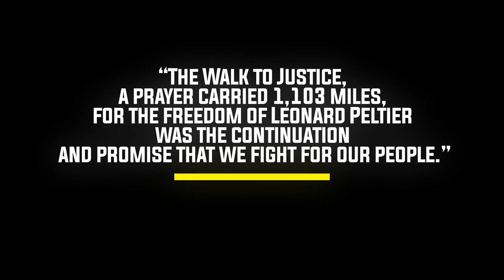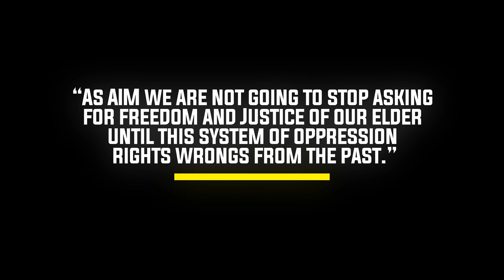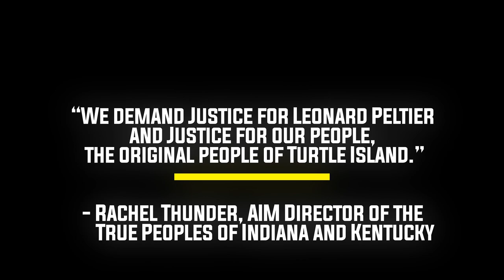American Indian Movement Arrives in DC — Demands Clemency For Leonard Peltier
On Sunday, November 13, 2022 the AIM ‘Walk for Justice’ walkers concluded a 1,103 mile walk to seek political prisoner Leonard Peltier's release that started in Minneapolis, MN on September 1, 2022.

Nearly 2,000 supporters walked the last mile of the walk for Peltier, marching in solidarity from the Washington Monument to the Lincoln Memorial. The AIM song could be heard throughout the rally, along with prayer, drumming, and chanting “Free Peltier!”

AIM has been asking for Peltier’s release since his conviction in 1977, and the walk according to AIM director Rachel Thunder says:

“was the continuation and promise that we fight for our people. As AIM we are not going to stop asking for freedom and justice of our elder until this system of oppression rights wrongs from the past. We demand justice for Leonard Peltier and justice for our people, the original people of Turtle Island.”